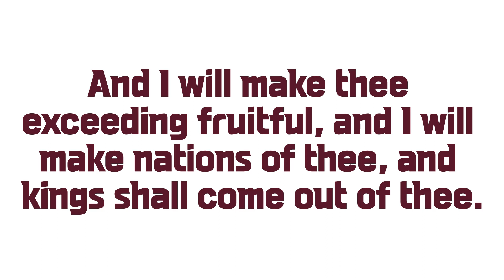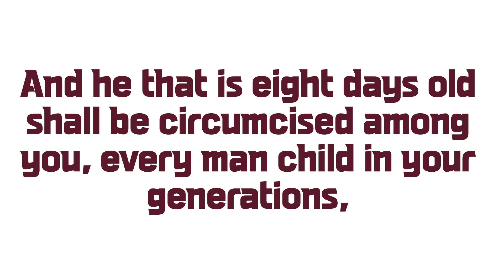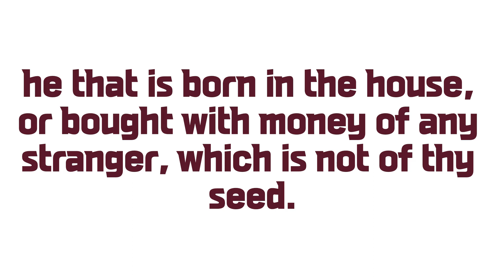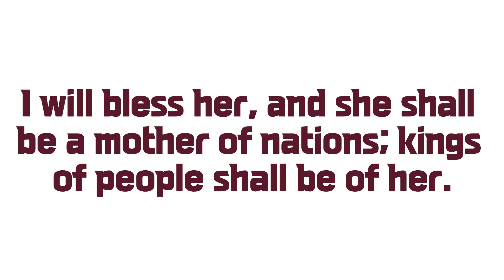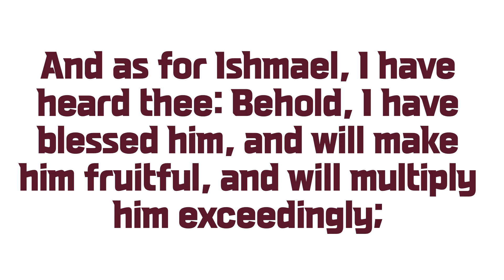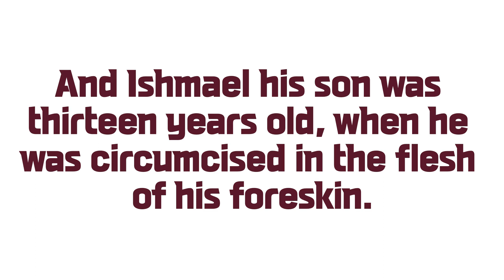Genesis_17_KJV_Audio Bible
1 And when Abram was ninety years old and nine, the LORD appeared to Abram, and said unto him, I am the Almighty God; walk before me, and be thou perfect.
2 And I will make my covenant between me and thee, and will multiply thee exceedingly.
3 And Abram fell on his face: and God talked with him, saying,
4 As for me, behold, my covenant is with thee, and thou shalt be a father of many nations.
5 Neither shall thy name any more be called Abram, but thy name shall be Abraham; for a father of many nations have I made thee.
6 And I will make thee exceeding fruitful, and I will make nations of thee, and kings shall come out of thee.
7 And I will establish my covenant between me and thee and thy seed after thee in their generations for an everlasting covenant, to be a God unto thee, and to thy seed after thee.
8 And I will give unto thee, and to thy seed after thee, the land wherein thou art a stranger, all the land of Canaan, for an everlasting possession; and I will be their God.
9 And God said unto Abraham, Thou shalt keep my covenant therefore, thou, and thy seed after thee in their generations.
10 This is my covenant, which ye shall keep, between me and you and thy seed after thee; Every man child among you shall be circumcised.
11 And ye shall circumcise the flesh of your foreskin; and it shall be a token of the covenant betwixt me and you.
12 And he that is eight days old shall be circumcised among you, every man child in your generations, he that is born in the house, or bought with money of any stranger, which is not of thy seed.
13 He that is born in thy house, and he that is bought with thy money, must needs be circumcised: and my covenant shall be in your flesh for an everlasting covenant.
14 And the uncircumcised man child whose flesh of his foreskin is not circumcised, that soul shall be cut off from his people; he hath broken my covenant.
15 And God said unto Abraham, As for Sarai thy wife, thou shalt not call her name Sarai, but Sarah shall her name be.
16 And I will bless her, and give thee a son also of her: yea, I will bless her, and she shall be a mother of nations; kings of people shall be of her.
17 Then Abraham fell upon his face, and laughed, and said in his heart, Shall a child be born unto him that is an hundred years old? and shall Sarah, that is ninety years old, bear?
18 And Abraham said unto God, O that Ishmael might live before thee!
19 And God said, Sarah thy wife shall bear thee a son indeed; and thou shalt call his name Isaac: and I will establish my covenant with him for an everlasting covenant, and with his seed after him.
20 And as for Ishmael, I have heard thee: Behold, I have blessed him, and will make him fruitful, and will multiply him exceedingly; twelve princes shall he beget, and I will make him a great nation.
21 But my covenant will I establish with Isaac, which Sarah shall bear unto thee at this set time in the next year.
22 And he left off talking with him, and God went up from Abraham.
23 And Abraham took Ishmael his son, and all that were born in his house, and all that were bought with his money, every male among the men of Abraham's house; and circumcised the flesh of their foreskin in the selfsame day, as God had said unto him.
24 And Abraham was ninety years old and nine, when he was circumcised in the flesh of his foreskin.
25 And Ishmael his son was thirteen years old, when he was circumcised in the flesh of his foreskin.
26 In the selfsame day was Abraham circumcised, and Ishmael his son.
27 And all the men of his house, born in the house, and bought with money of the stranger, were circumcised with him.